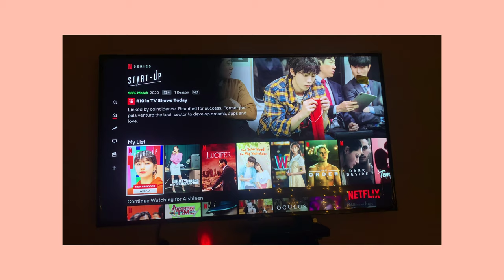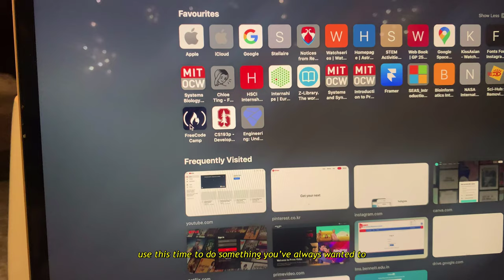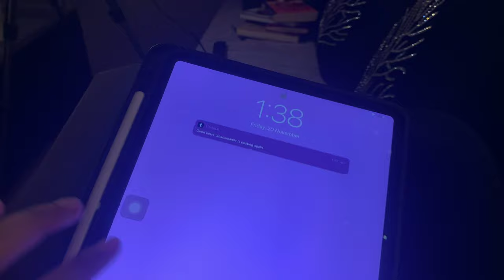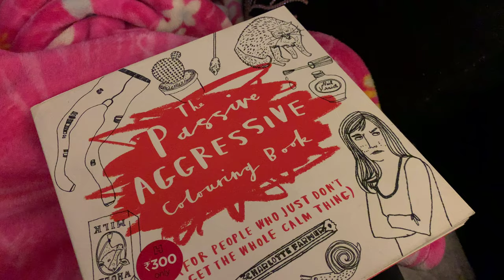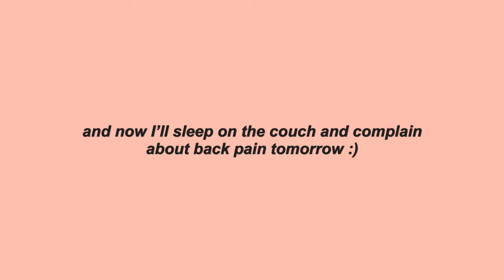how to have a date night with yourself ✨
boy, am I sleep-deprived✨

+ the becoming journal

music 🎵 :
+ Solitude - Rook1e
+ She’s  The Moon - Carl Storm
+ Lifes alright - Silicon Estate